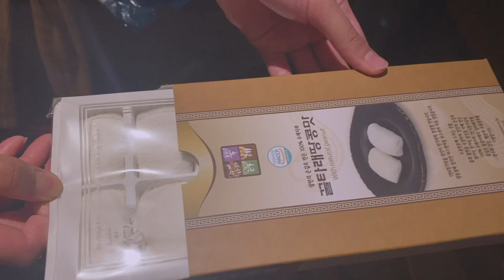korea travel vlog (pt 3): day outside seoul ❄️ - alpaca world🦙, nami island, gangwon railway bike ⛰️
Hi everyone!!

First and foremost... Thank you soooo much for all the love and support for my previous korea vlogs!! Partly why I somehow managed to get this video up in the midst of peak period??

Hope that you enjoyed the beautiful scenery in this vlog, it was a truly magical and unforgettable experience for me. Just watching the footage from the railway bike really made me want to... go and travel again!!

Hope that this vlog has provided some kind of comfort to your everyday life! Let's meet again soon~